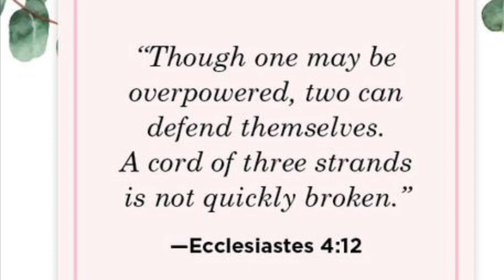Bible verses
Hello

Bye!